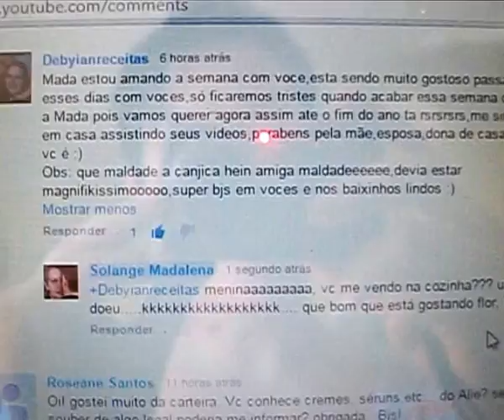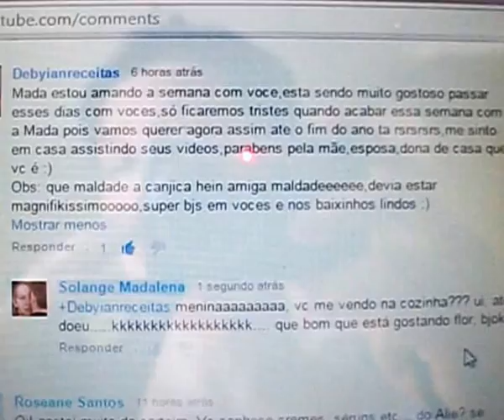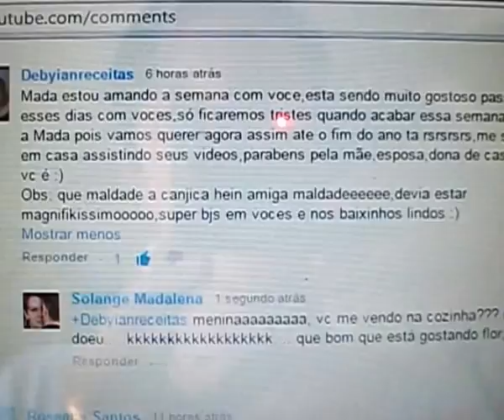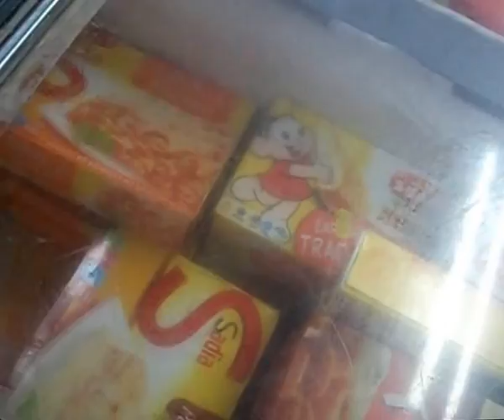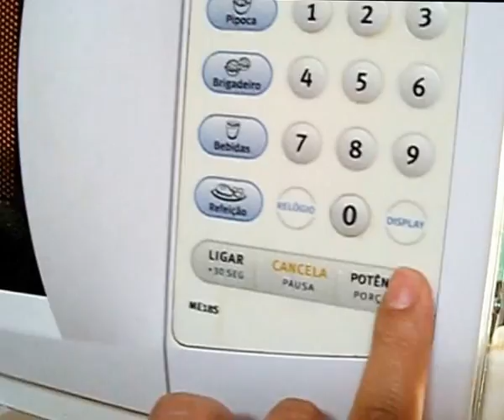ESPECIAL "Uma semana com a Madá" / Sábado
Nossa semana está acabando, já estou sentindo um gostinho de saudade